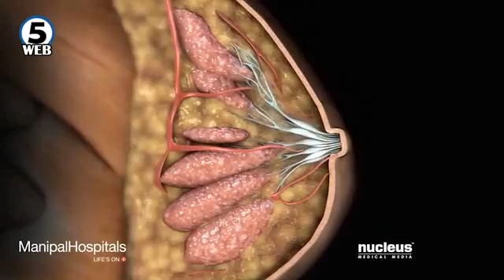Една од осум жени во Македонија заболуваат од рак на дојка